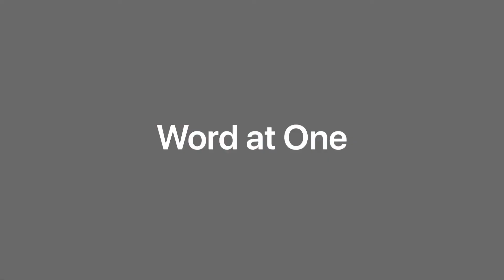OCC Livingston Elim 29.5.20 Word at One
Join us as we read through some Psalms together.  Today Sandy reads Psalm 27 to us.

Following the Psalm we have an audio clip from Ian White. (With permission)
Ian has a wide range of songs which you can look through on his if you are interested to find out what Ian’s been up to more recently have a look